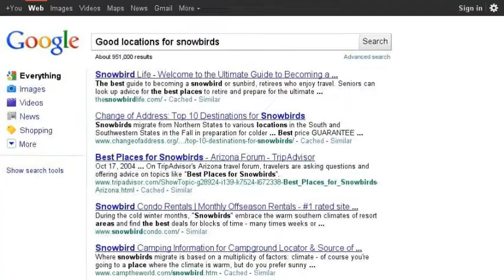Fremont Village Vine - Take it with you!